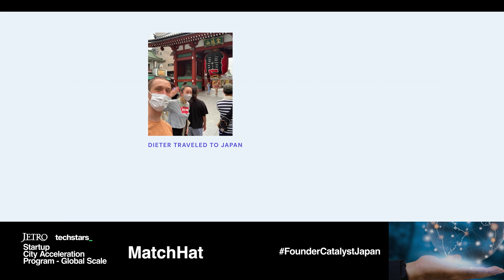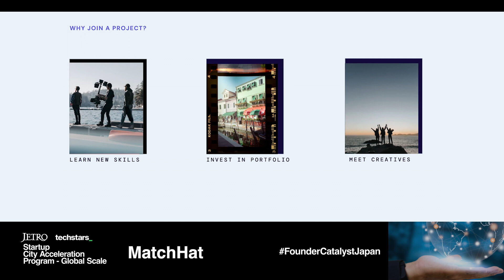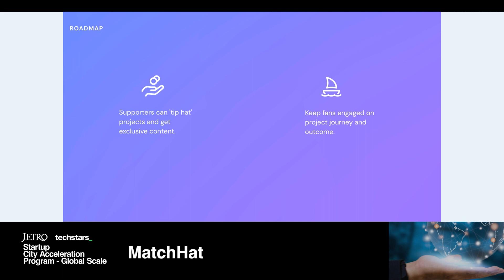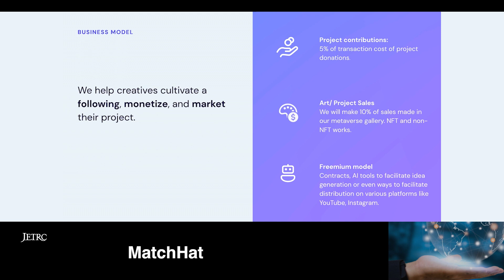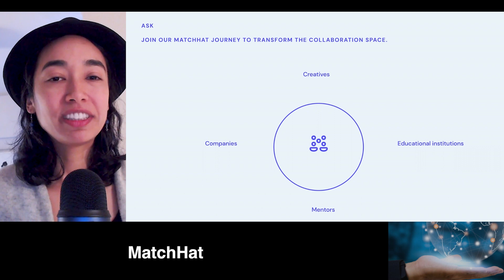MatchHat | Techstars'22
MatchHat is an alumni startup of Startup City Acceleration Program 2022 powerd by Techstars and JETRO. This pitch was recorded in January 2023.

Year Founded：2021
Industry：Retails & Commerce(B2C)
Tech vertical：AI, Blockchain
HQ Location：Japan
Funding Round：Seed
Contact：Soraya Umewaka, CEO